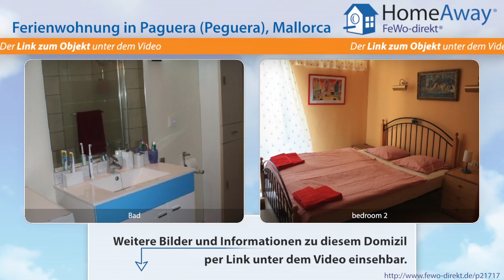Peguera/Paguera: Strandnahe, komfortable Ferienwohnung mit Terrasse und - FeWo-direkt.de Video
Ferienwohnung in Peguera/Paguera Mallorca für 4 Personen :
Die Ferienwohnung mit Meeresblick liegt in der 1. Etage eines mehrstöckigen Hauses mit privater Gartenanlage und direktem Zugang zu Strand und Promenade. 20 Meter vom Haus ist eine der beliebtesten Fußgängerzonen Mallorcas, wo Sie bis spät abends gemütlich flanieren ,oder in den vielen exzellenten Restaurants, Bars oder Cafe's einkehren koennen. Nicht zu vergessen die  super Baeckerei  am...

Dies ist nur eine Unterkunft der vielen Feriendomizile in Peguera/Paguera die auf HomeAway fewo-direkt.de zu finden sind. HomeAway FeWo-direkt.de ist Deutschlands Nr. 1 in der Online-Ferienhausvermietung seit 1997 mit der wohl größten Auswahl an Ferienwohnungen und Ferienhäusern.